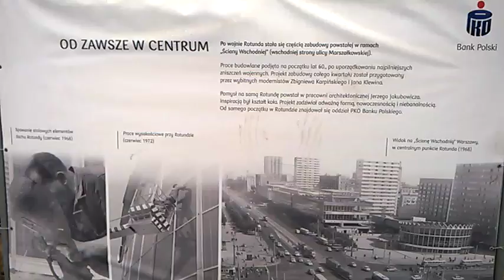DAMY RADĘ,GDY MAZUR ZA DORADZANIE NA STRONĘ PEPICZKÓW PRZEPĘDZIMY I PO LICHWIE!!!